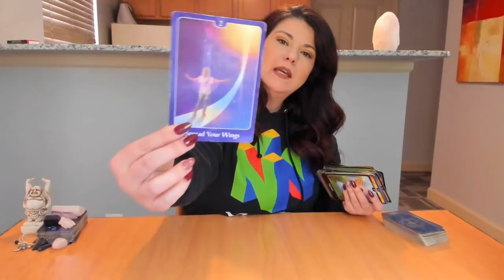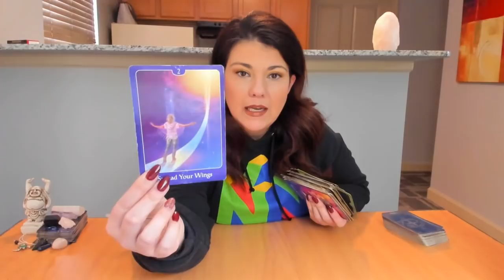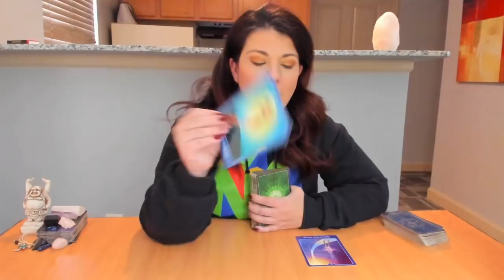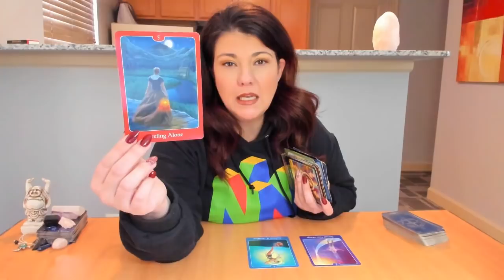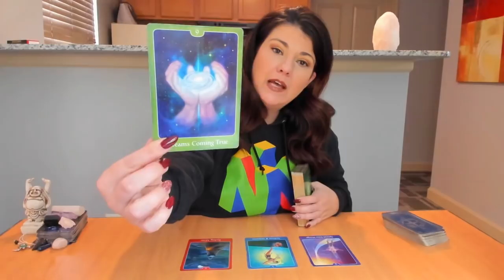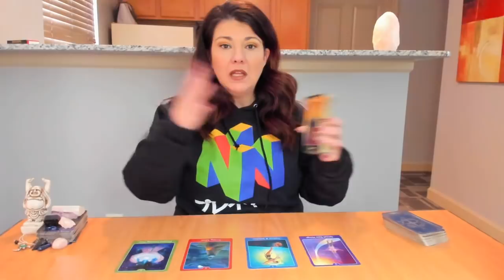Aries Soulmate Love Reading November 2018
2019 Personal Forecasts are available in a LIMITED Amount!!!

Scorpio Sun Signs!  $50 OFF of the 1 hour NON Emergency Facetime/Skype/Recorded reading using code BIRTHDAY through November 30th!